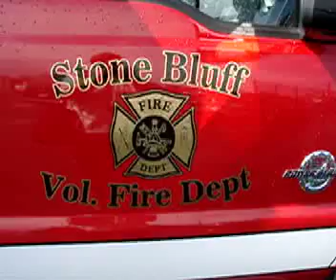Wagoner County Rural Fire Tax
Benefits of the Wagoner County Rural Fire Tax are explained during the Wagoner County Emergency Preparedness Expo in Wagoner.